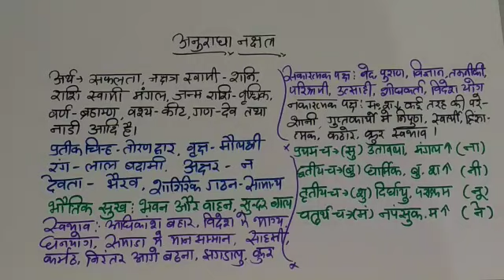Lesson 68 – अनुराधा नक्षत्र जातक, Anuradha nakshatra ka fal, people born in anuradha nakshatra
Dear Everyone,
Nakshatra is so important in astrology or horoscope, this video is all about anuradha nakshatra and 4 charan which will help you in perfect and exact prediction. for other nakshatra, Please go through below link

1. if you want to know about ashwini nakshatra in astrology than click on below link

2 if you want to know about bharani nakshatra in astrology than click on below link

6 if you want to know about ardra nakshatra in astrology than click on below link

8. if you want to know about pushya nakshatra in astrology than click on below link

9. if you want to know about ashlesha nakshatra in astrology than click on below link

10. if you want to know about magha nakshatra in astrology than click on below link

11. if you want to know about purva phalguni nakshatra in astrology than click on below link

12. if you want to know about uttara phalguni nakshatra in astrology than click on below link

13. if you want to know about hasta nakshatra in astrology than click on below link

14. if you want to know about chitra nakshatra in astrology than click on below link

15. if you want to know about swati nakshatra in astrology than click on below link

16. if you want to know about vishakaha nakshatra in astrology than click on below link

17. if you want to know about anuradha nakshatra in astrology than click on below link

18.  if you want to know about jyestha nakshatra in astrology than click on below link

19. if you want to know about mool nakshatra in astrology than click on below link

20. if you want to know about purvashada nakshatra in astrology than click on below link

21. if you want to know about uttarashada nakshatra in astrology than click on below link

22. if you want to know about shravan nakshatra in astrology than click on below link

23. if you want to know about dhanishta nakshatra in astrology than click on below link

24. if you want to know about shatabhisha nakshatra in astrology than click on below link

25. if you want to know about purva bhadrapada nakshatra in astrology than click on below link

26. if you want to know about uttara bhadrapada nakshatra in astrology than click on below link

27. if you want to know about  revati nakshatra in astrology than click on below link